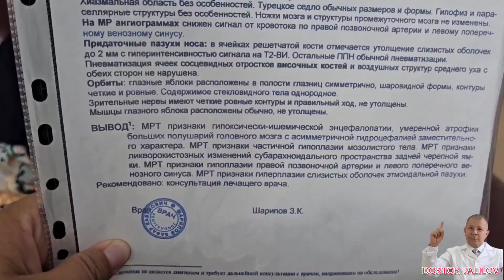Рлссиядан Узбекистонга Соглом Турмуш Клиникасига келиб Даволанаетган беморимизда яхши натижалар